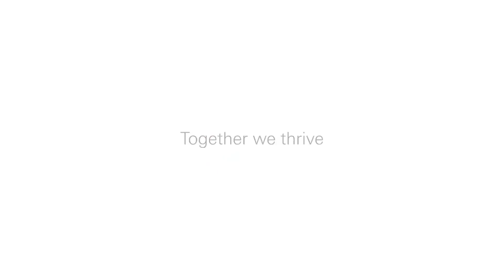Career Talks – Episode 3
Richa Goswami, Group Head of Customers and International, HSBC, offers practical advice on how to switch careers and skill yourself to stand the test of time.